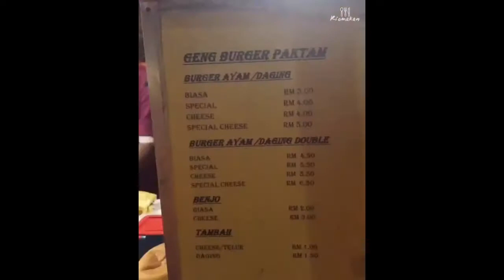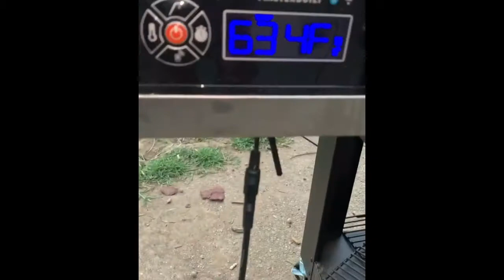BEST FOODGASMIC FOOD VIDEO IDEAS ❤️#4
BEST FOODGASMIC FOOD VIDEO IDEAS ❤️

Yummy food content from popular tiktok food hacks and trends and crazy SATISFYING FOOD compilation around the world.